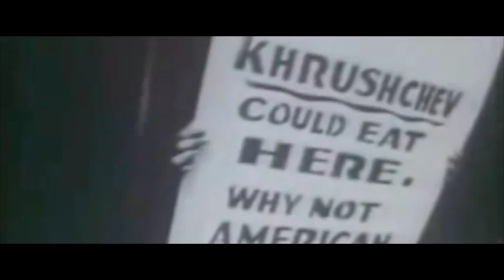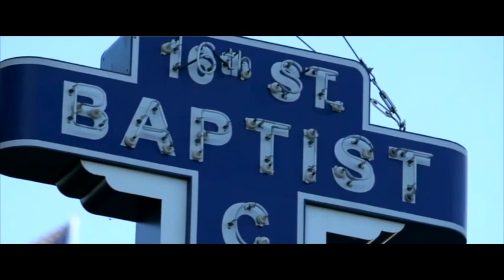Reactions to Angela Project 2018 pt1